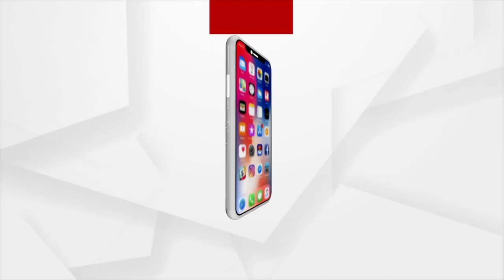Sata Katha || ରାଜନୀତି ଭିତରେ Politics